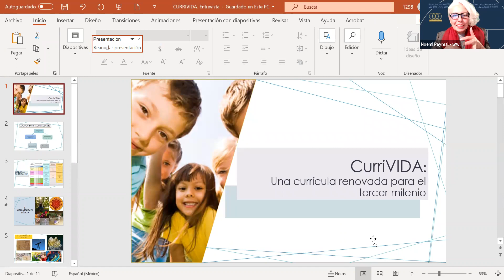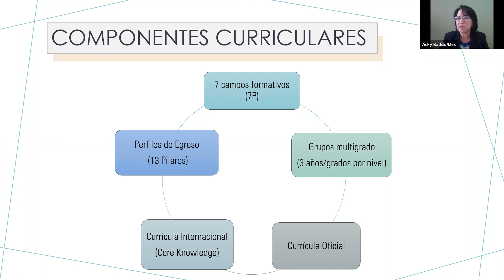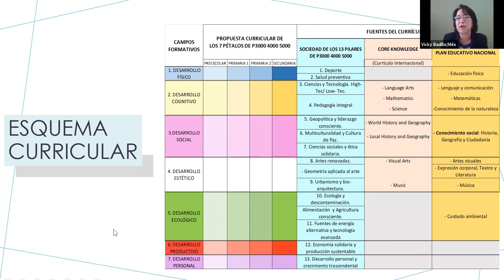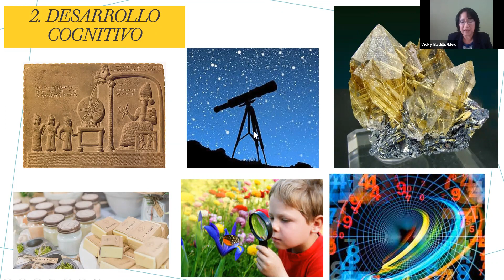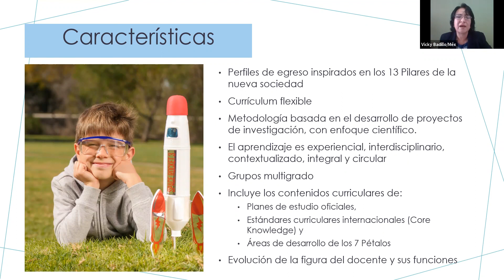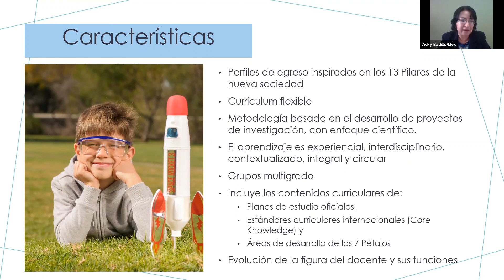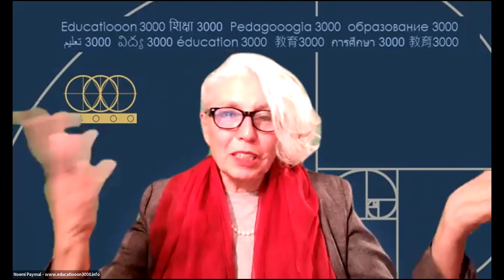Vicky Badillo, co-autora del libro curriVIDA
Programas “Escuelas Brillantes“ de Pedagooogia 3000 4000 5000
Libro CurriVIDA